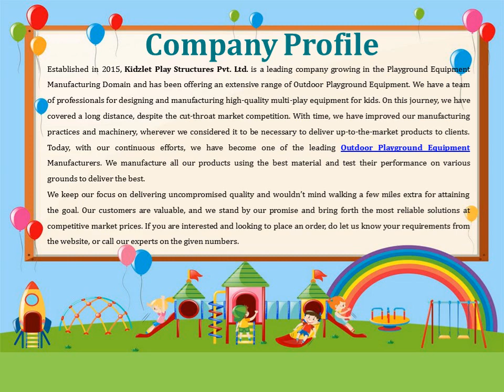Open Gym Equipment In Nahan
Kidzlet – one of the best Open Gym Equipment Manufacturers in Nahan, has years of experience serving the best fitness equipment. We promise to match your demands without any delays. We have different gym solutions available at competitive market prices. Send your inquiry or call to know more.